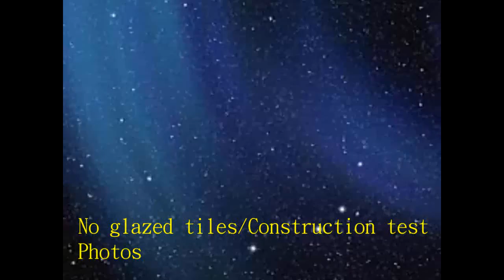148 No glazed tiles, Construction test Photos